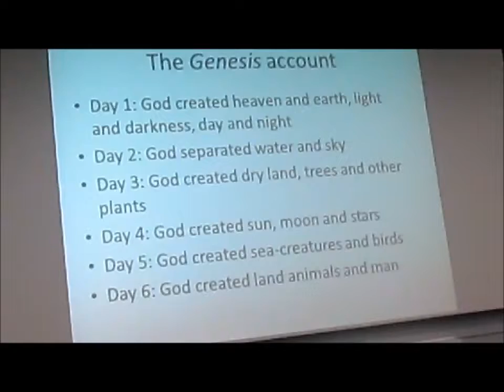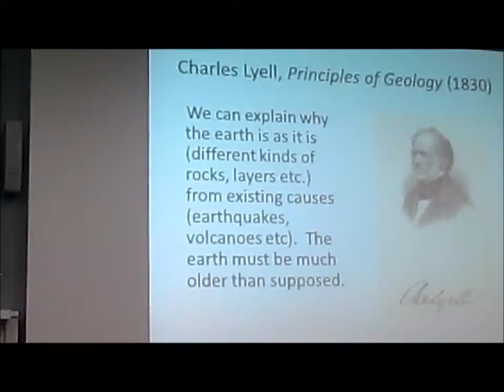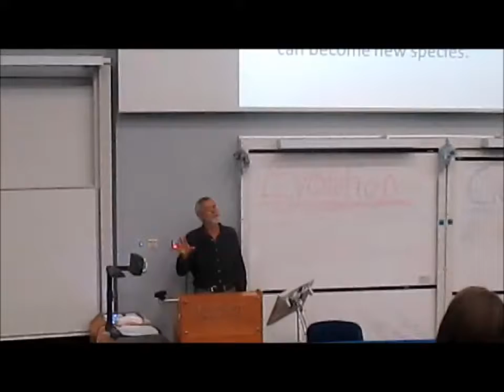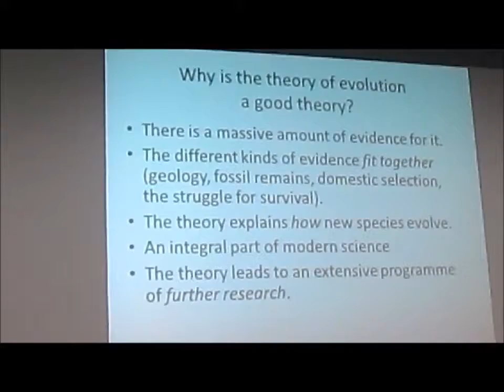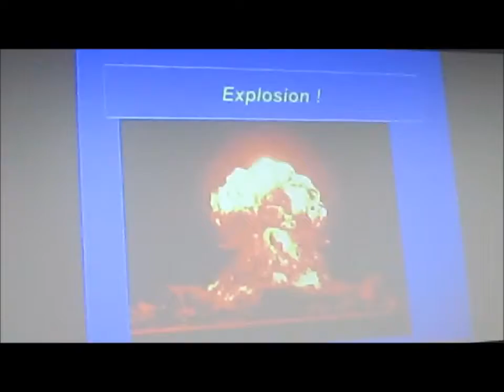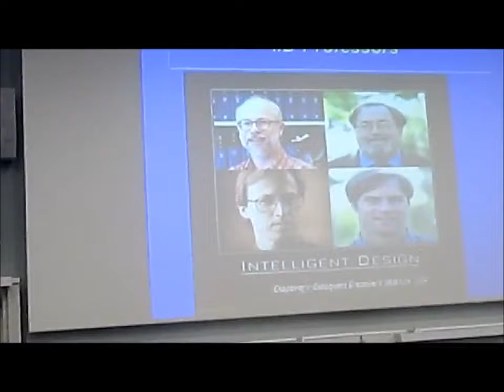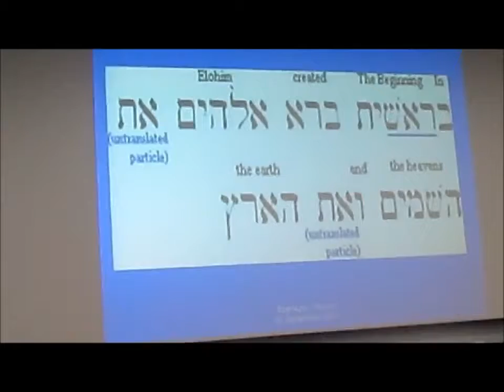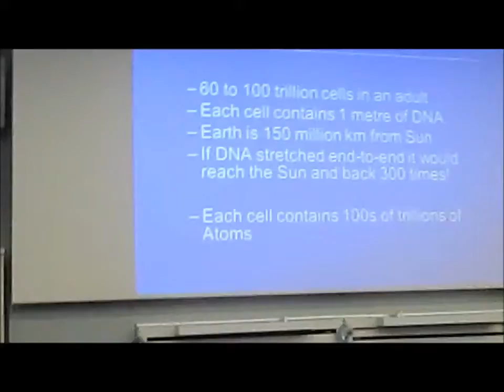Creation vs. Evolution Debate- David Workman vs. Prof Richard Norman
The video skips a couple of times because my phone turned itself off so I had to start filming again.